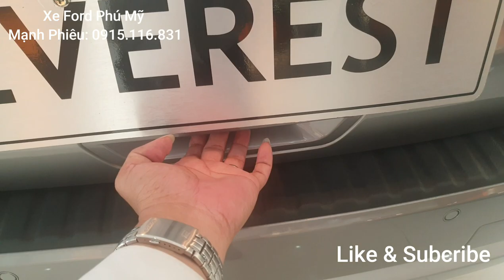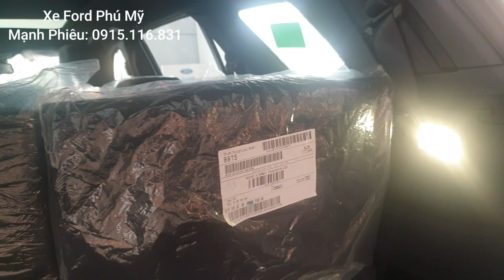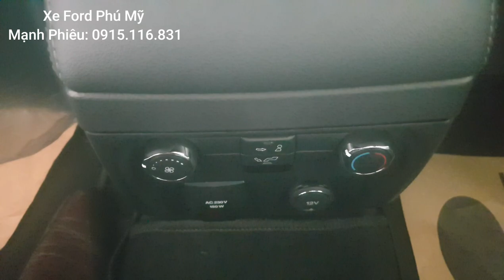Ford Everest 2.0L Biturbo 4wd 2020 nâng cấp gì ? | Xe Ford Phú Mỹ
Ford Everest Titanium 20L Biturbo 4wd

Đây là dòng xe Ford SUV 7 chỗ Nhập Từ Thái được trang bị nhiều công nghệ đỉnh cao sẵn sàng cho bạn những khoảnh khắc trải nghiệm tuyệt vời nhất.

Phú Mỹ Ford
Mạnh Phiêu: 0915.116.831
Lái thử xe tận nơi tại Tphcm thanks